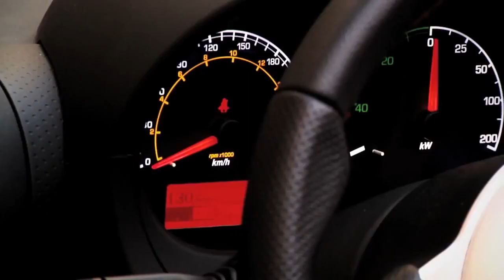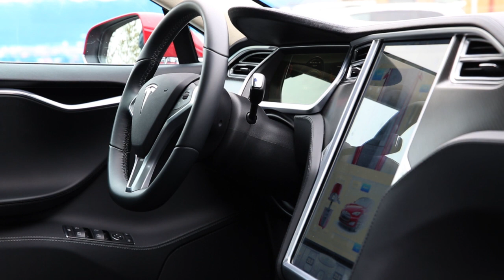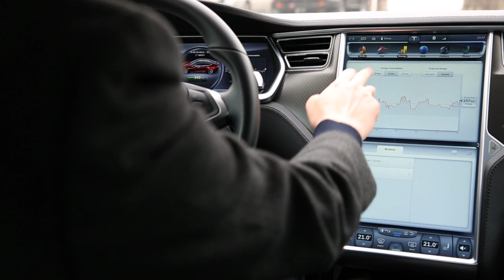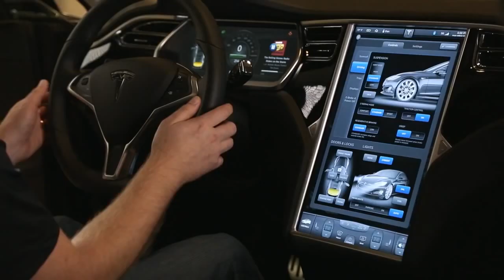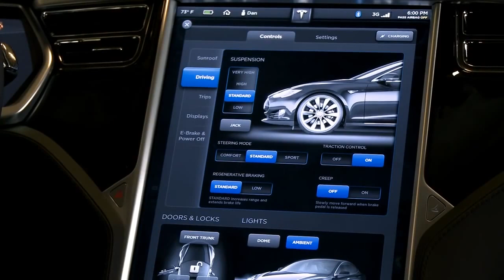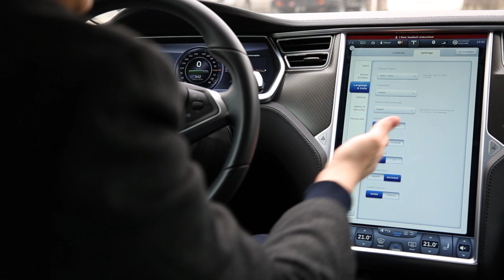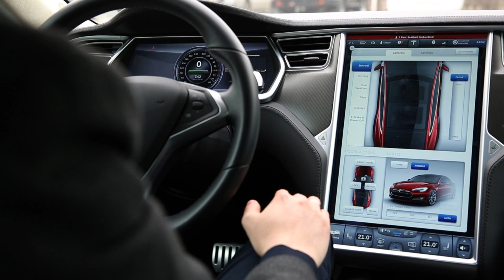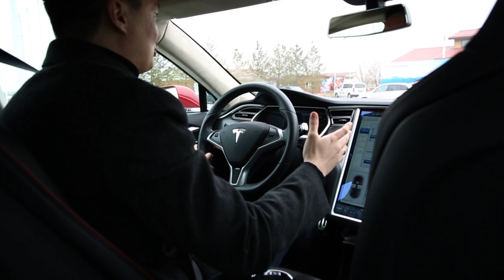Первая Tesla Model S P85+ в Алматы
Отличие электромобиля Tesla, от обычного автомобиля с "классическим" двигателем внутреннего сгорания - колоссальное.

И в первую очередь, это касается разгонной динамики, так как у электромобиля нет зоны крутящего момента, и нет коробки передач с передаточными числами. Есть электромотор, который моментально передает крутящий момент на колеса, именно поэтому Tesla Model S, разгоняется быстрее BMW M5 в 560 сил.

Но это не единственное, чем меня поразила Tesla Model S. Подробнее смотрите в видео.

Ведущий: Дияс Валихан (@diyas_valikhan)
Оператор: Кирилл Закарлюк (@kirill_zakarlyuk)